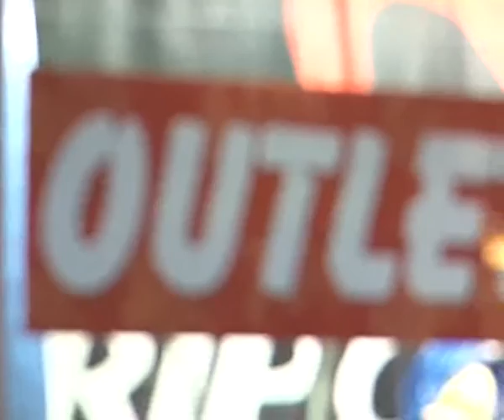Horarios flexibles y más rebajas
Los comercios de Albacete podrán hacer rebajas durante todo el año, abrir 90 horas semanales y trabajar más festivos.